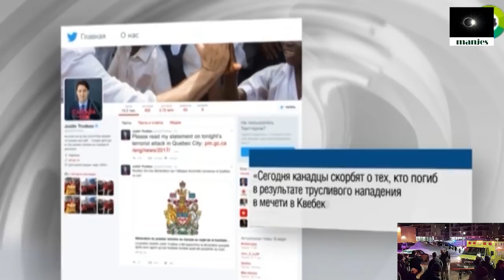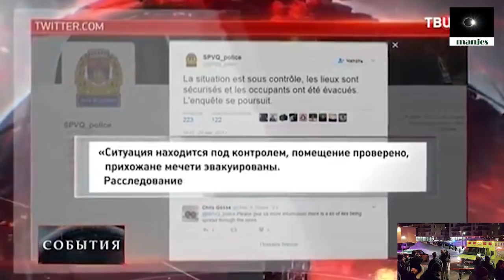29.01.17 КАНАДА, Теракт в мечети, Неизвестные расстреляли прихожан, шестеро убитых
агентство событий MANJES - коротко о важном
Предлагаем видео на разные темы. Видео по интересам.
Новости,Праздники, События, Коррупция, Аресты, Происшествия, Теракты, оружие и его применение.

В Квебеке неизвестные открыли стрельбу в здании Исламского культурного центра, где во время молитвы находились не менее 40 человек.
В помещении на момент трагедии находились преимущественно мужчины, женщины собрались для богослужения на втором этаже здания.
По предварительным данным, преступники открыли стрельбу на первом этаже мечети, после чего один из них поднялся на второй этаж.
Среди посетителей мечети были и дети. Пока неизвестно, сколько людей находились в здании в момент нападения. Обычно в вечерних молитвах участвуют от 60 до 100 человек, сообщил руководитель культурного центра Мохаммад Янги.
Шестеро прихожан погибли.

в результате масштабной поисковой операции полиции удалось задержать два человека. Один из них пытался скрыться. Полиции установила, что он двигался по направлению к острову Орлеан в устье реки Святого Лаврентия. После продолжительного преследования он был задержан в 20 километрах от мечети и взят под стражу.

«Сегодня канадцы оплакивают погибших в результате трусливого нападения на мечеть в городе Квебеке. Мои мысли — с жертвами и их семьями», — написал премьер в своём Twitter.
Напомним, ранее Трюдо заявил, что Канада готова принять всех беженцев, независимо от их вероисповедания.

Такова миграционная политика Канады в отношении выходцев из стран, В которых ведется война.

«Для тех, кто бежит от преследований, террора и войны: канадцы приветствуют вас, независимо от вашей веры. В разнообразии наша сила. Добро пожаловать в Канаду», — написал он в Twitter.

DmLDjAADXX_eISTJ8CBOtXgsmD55f - Спорт

смотри также: 12.12.16 Это снова произошло! Пальмира снова пала и находится в руках боевиков ИГИЛ, Новости Сирии